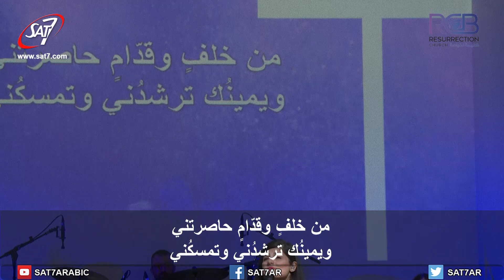ترنيمة الظلمة لديك - 19-08-2018 كنيسة القيامة بيروت